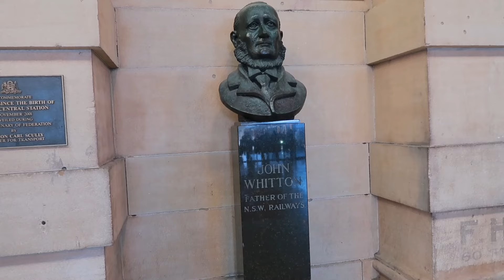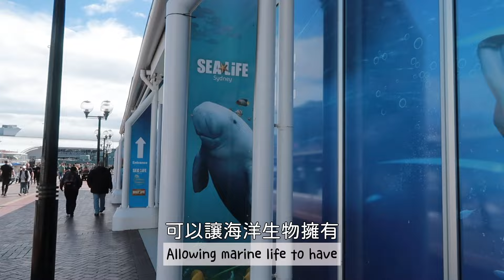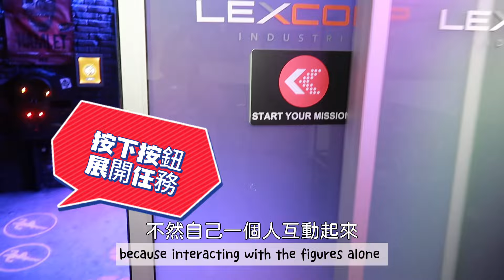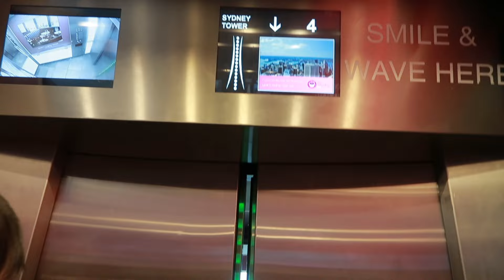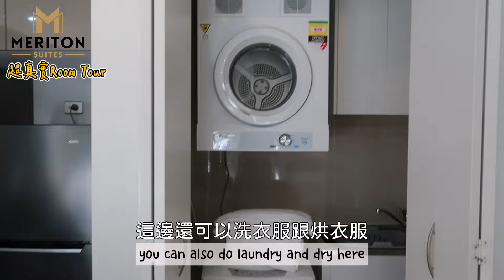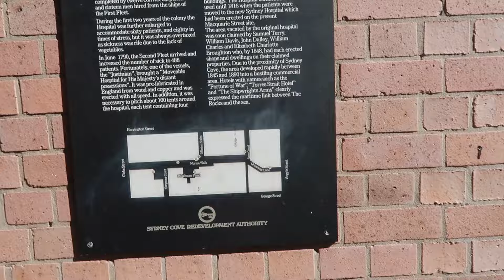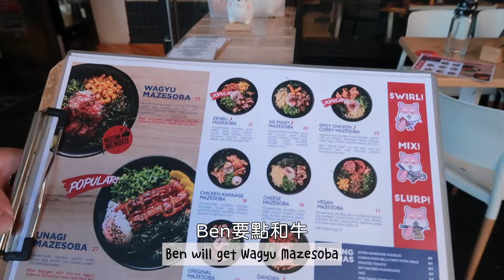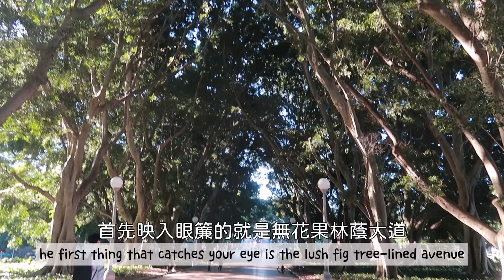🇦🇺悉尼旅遊必去的10個景點！｜交通、美食、總花費＆各景點溫馨小提醒❤️｜驚見美人魚❗️🧜｜令名廚戈登讚不絕口的網紅餐廳｜The 10 MUST Visit Places in Sydney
透過現金回饋網站訂房享折扣，歡迎使用我的推薦碼❤️

蕉下海外官網免郵資免關稅

品牌簡介
蕉下Beneunder是創立於2013年的城市户外生活方式品牌。
蕉下旨在重塑城市生活方式，
打破「城市」與「户外」的屏障，
專為具備休閒社交屬性的城市户外場景設計產品，
讓更多人妙享户外，讓自然成為城市日常。

品牌使命：連接城市、人與自然，創造美好可持續的都市生活方式。

基於對城市户外功能需求和消费趨勢的精準洞察，蕉下圍繞城市户外主流場景，主攻傘、服飾、鞋、帽、内物、配飾六大核心品項。

影片片段＆本次旅行的推薦景點
開頭＆雪梨介紹 00:00
機場＆雪梨交通注意事項 00:57
Chat Thai 泰式料理 02:08
達令港 03:08
雪梨水族館＆套票購買價格 03:51
杜莎夫人蠟像館 05:49
誼園 07:30
The Galleries 08:47
雪梨塔 09:33
韓國主持人姜虎東678烤肉 11:15
Meriton Suites 旅館飯店開箱 12:44
超好吃泰式早餐 Boon Cafe 14:52
環形碼頭站＆岩石區The Rocks 15:40
岩石區假日市集，到底誰敢吃這麼可怕的東西？ 17:24
雪梨歌劇院 18:52
遊客必訪Market City ＆好吃到讓我想搬去雪梨的蕎麥麵 20:24
中央車站＆去藍山要注意的事情 22:01
海德公園 22:55
讓名廚戈登讚不絕口的網紅餐廳 24:25
26:02 結尾＆蕉下產品介紹，資訊欄有折扣碼喔！

音樂清單
Anthony Lazaro - The Best Mistake